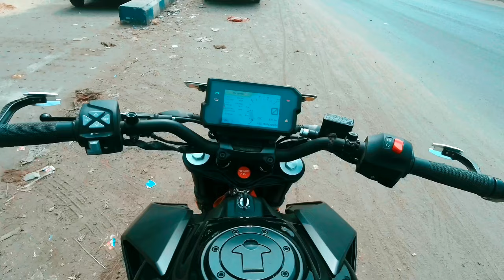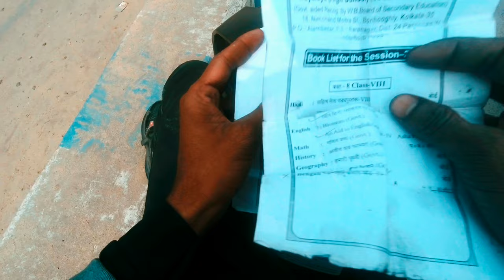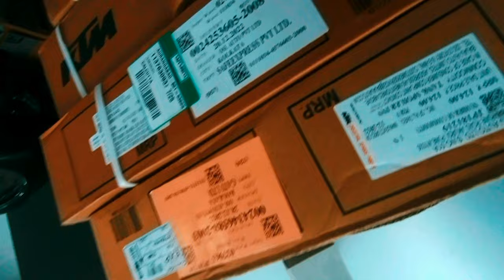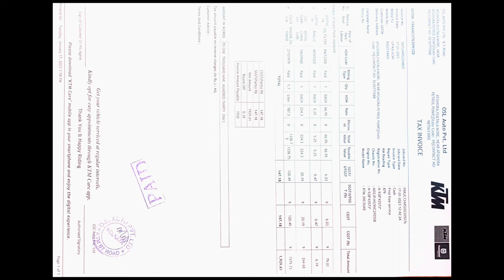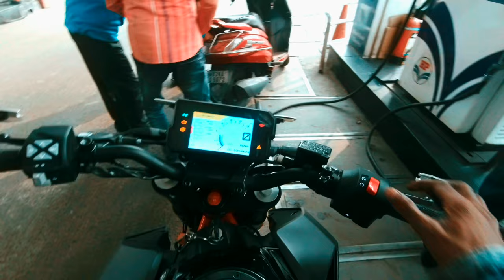KTM DUKE 390 // 2023 MODEL // 1st SERVICE COST 😨// FU** ITNA EXPENSIVE 🤬💢.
Hello guys it's me Sony  . Hope u guy's are doing well nd in my channel I'll do moto vlogging video's  nd try to do intersting videos for u guys